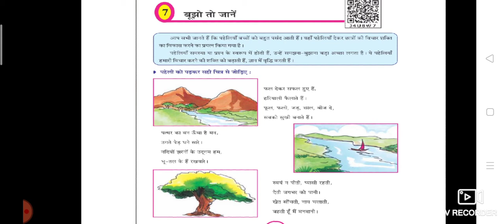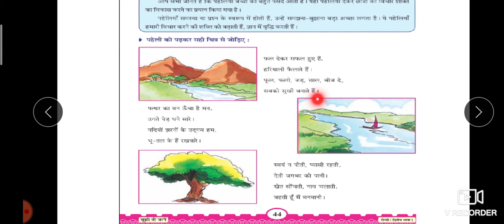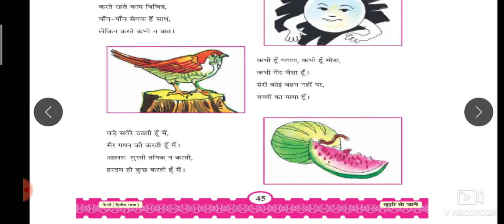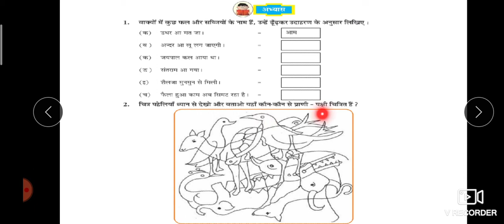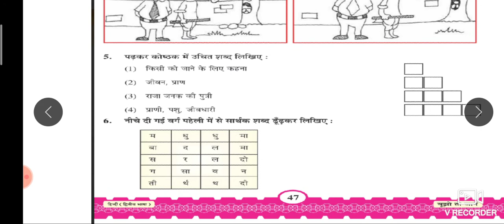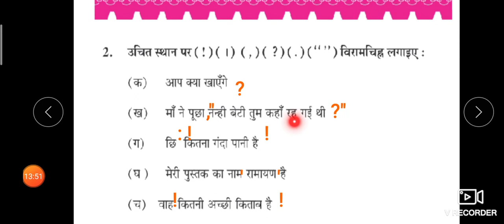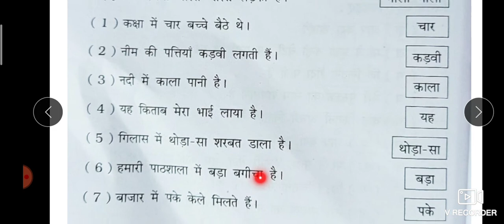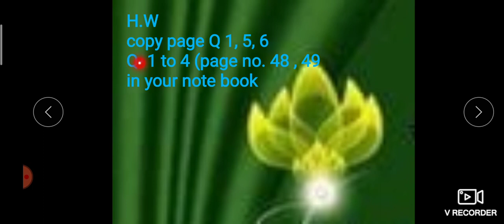std 6 hindi day 9 NOV